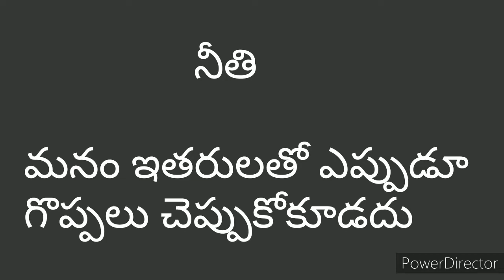Home and the world.5th class English lesson,(A.P syllabus)